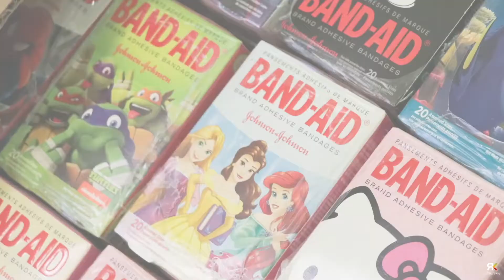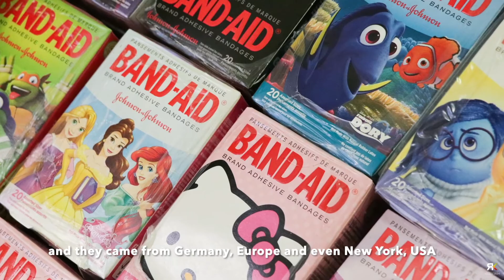Spalvoti pleistriukai Kauno Klinikose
Kauno Klinikas jau pasiekė daugybė įvairiaspalvių pleistriukų mažiesiems, kad žaizdos gytų dar greičiau!

“Užklijuokime skaudų adatos durį spalvotu pleistriuku!”,- tokią žinutę mes nešame jau ne pirmus metus!

Nuoširdžiai dėkojame Aistei Furajevaitei už šią gražią idėją ir jos įgyvendinimą!

Dėkojame visiems, kurie siuntė šias spalvas mažiesiems! Tik Jūsų dėka buvo surinkta beveik 1500 pleistriukų dėžučių mūsų ligoniukams!

Video medžiaga: LXM media